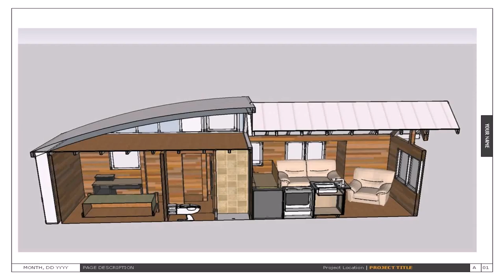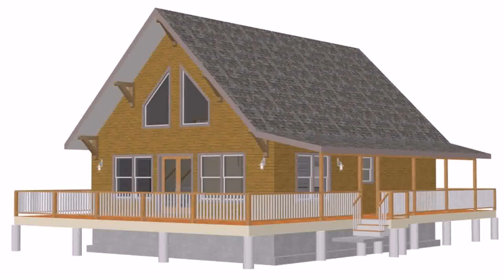Buy Car NY 5% DP